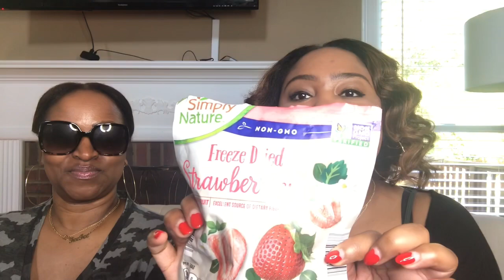Our May Favorites!💕